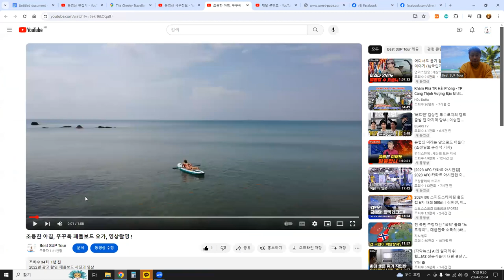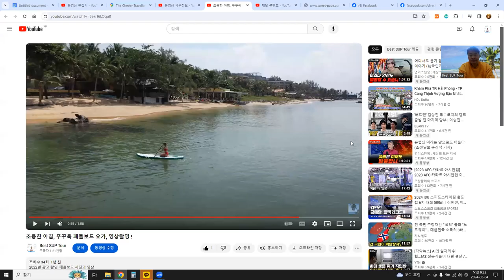푸꾸옥 리포트, 여행자 거리 둘러보기, 패들보드 타기 !!